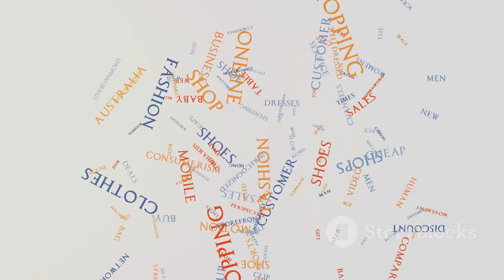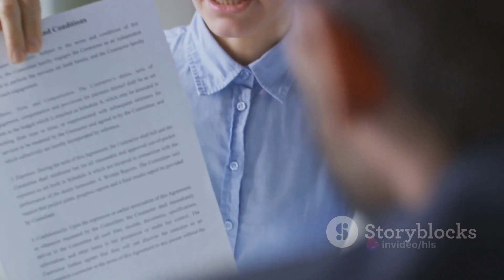Gig Economy Uncovered: A Worker's Guide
Discover the Truth About the Gig Economy: Pros and Cons for Everyday Workers. In this must-watch video, we delve deep into the fascinating world of the gig economy. 📺💼

Have you ever wondered what it's really like to be a part of the gig economy? 🤔 Is it a dream come true or a risky venture? Join us as we demystify this popular career choice and explore its pros and cons for the average worker.

OUTLINE:

00:00:00 Introduction
00:00:17 Understanding the Gig Economy
00:00:38 Pros of the Gig Economy
00:00:57 Cons of the Gig Economy
00:01:17 Economic Impact
00:01:35 Tips for Navigating the Gig Economy
00:01:52 Conclusion